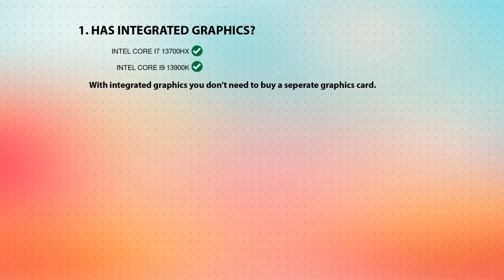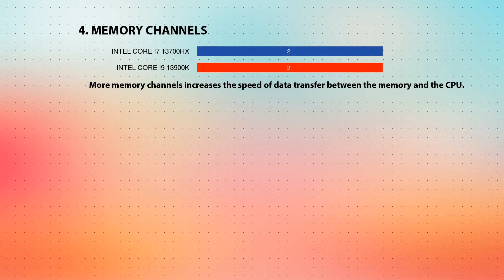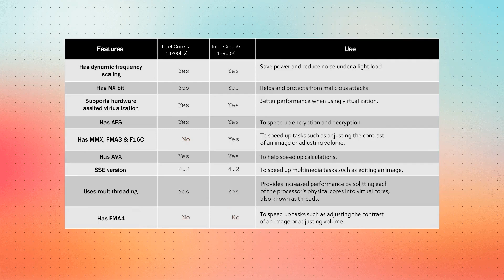INTEL Core i7 13700HX vs INTEL Core i9 13900K Technical Comparison